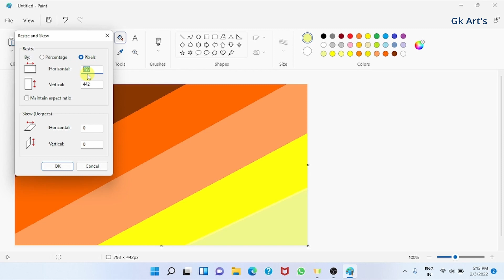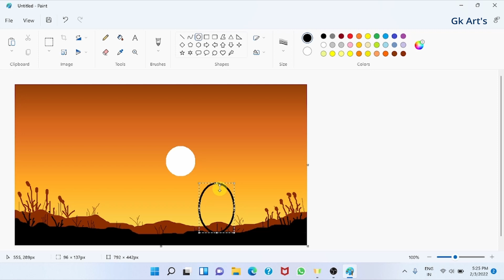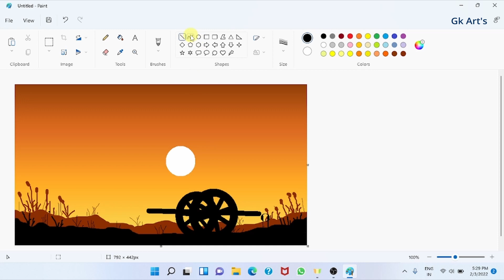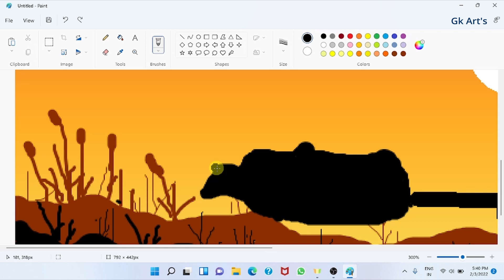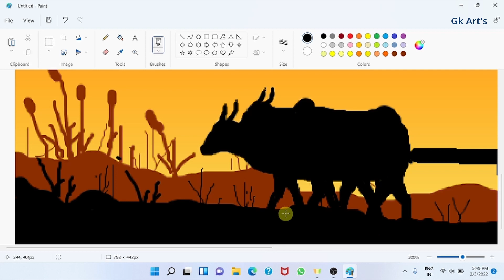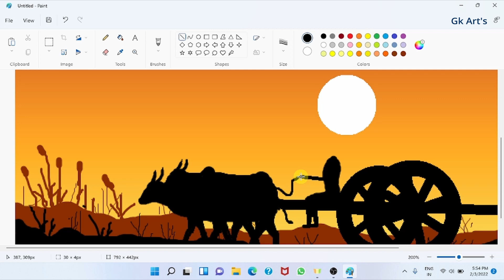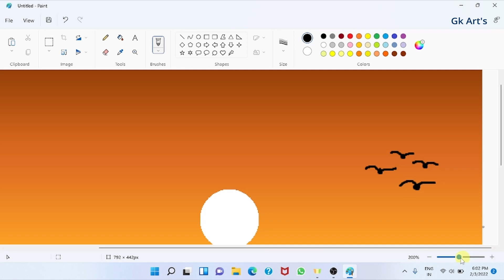Easy & symple Painting. Bullok-cart drawing in computer in ms Paint.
How to Draw in computer in ms paint.
How to draw easy & simple Painting in ms paint?

Farmerin bullock-cart, Evening scenery drawing.

This is my art channel - KaChaa_Art_Studio